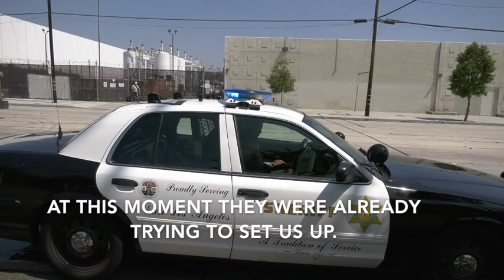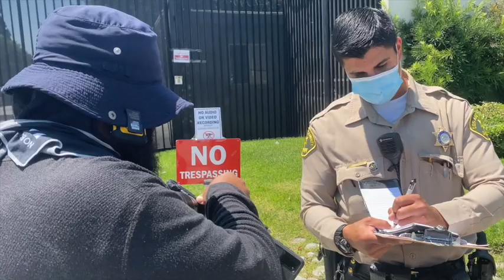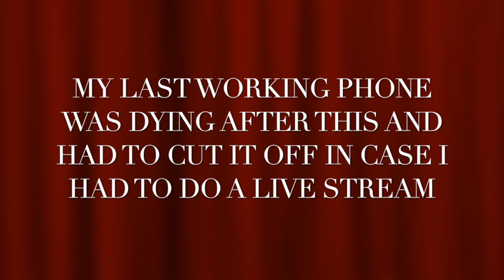(Cited & Released Under False PPA)Sheriff Retaliated & Conspired To Get Us Arrested-1st Amendment